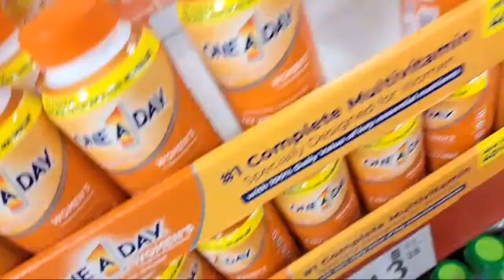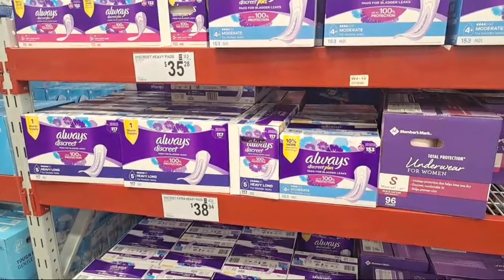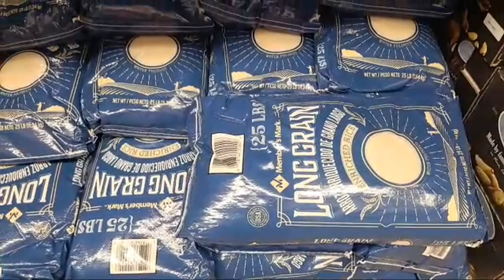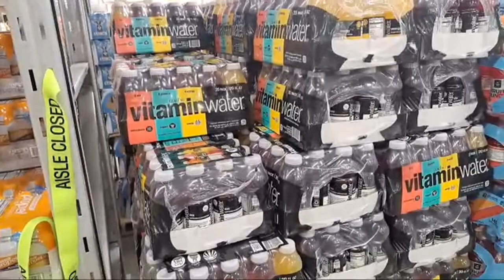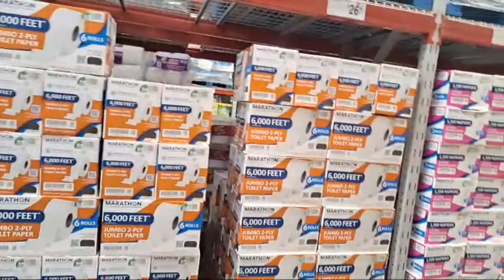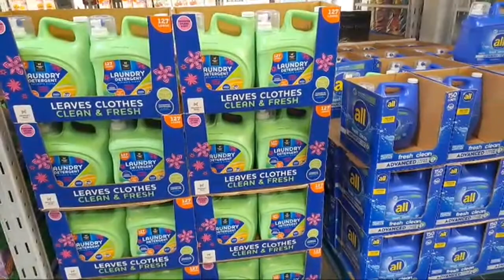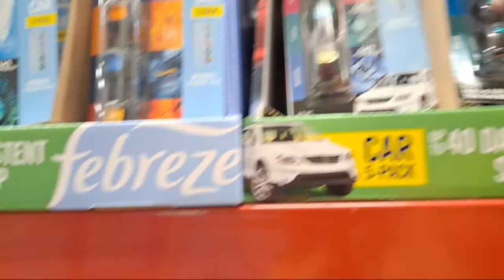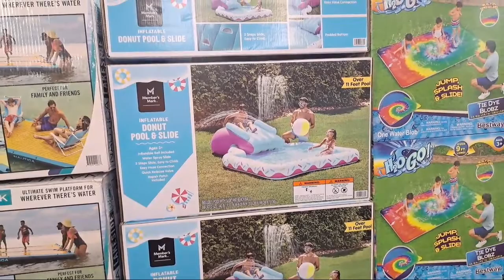THEY'RE CUTTING BACK| SHOP WITH ME IN SAMS CLUB|MUST SEE THESE PRICES IS RIDICULOUS